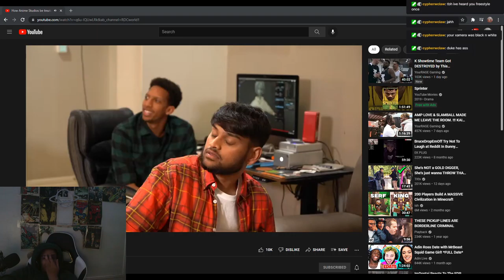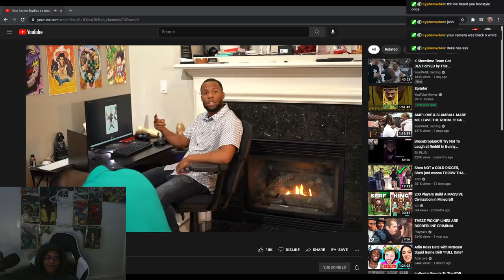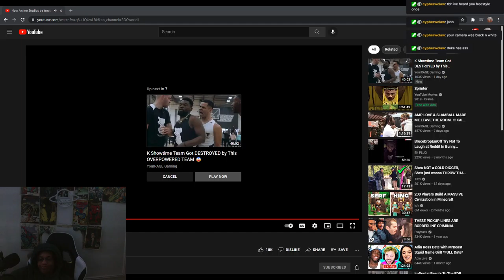CRAZY REACTION TO RDCWRLD1 HOW ANIME STUDIOS BE TREATING THIER WORKERS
DISTRACT GANG